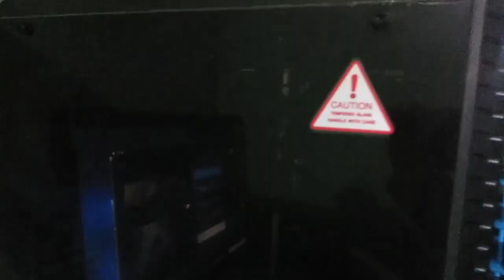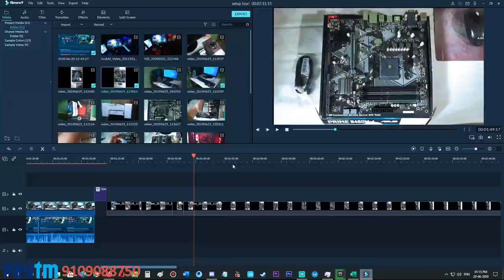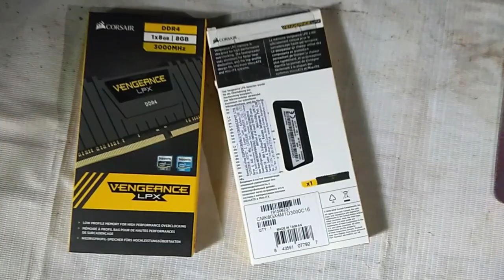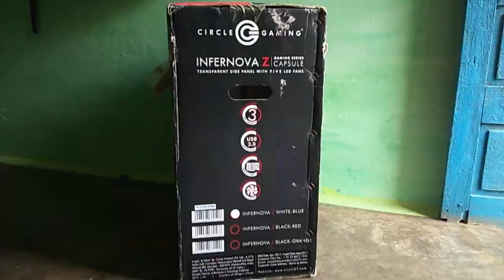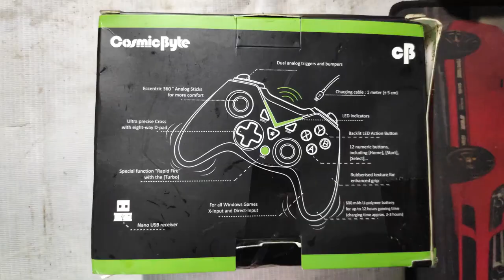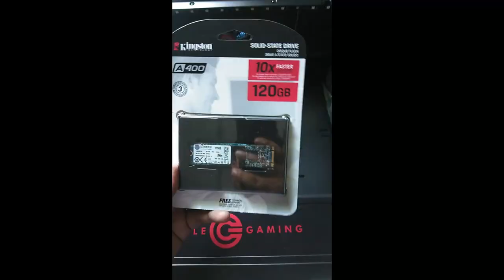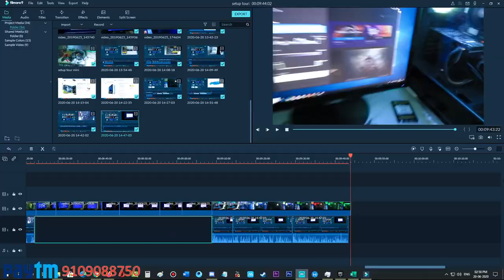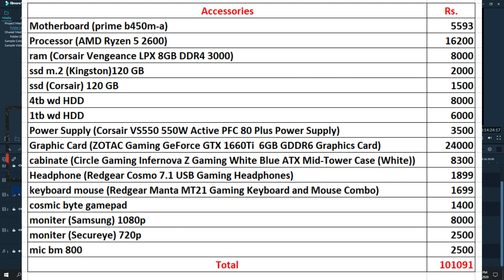Setup Tour Captain GameBoy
Gaming Accessories:-

*Motherboard (prime b450M-A)

*ram (Corsair Vengeance LPX 8GB DDR4 3000)

*ssd m.2 (Kingston)120 GB

*ssd (Corsair) 120 GB:-Corsair

*wd HDD

*Power Supply (Corsair VS550 550W Active PFC 80 Plus Power Supply)

*Graphic Card (ZOTAC Gaming GeForce GTX 1660Ti 6GB GDDR6 Graphics Card)

*cabinet (Circle Gaming Infernova Z Gaming White Blue ATX Mid-Tower Case (White))

*Headphone (Redgear Cosmo 7.1 USB Gaming Headphones)

*keyboard mouse (Redgear Manta MT21 Gaming Keyboard and Mouse Combo)

*mic bm 800

*webcam:- Poco F1 (Jugad hai bhai)

 *cosmic byte gamepad:-cosmic byte

*moniter (Samsung) 1080p:- Samsung

*monitor (Secureye) 720p:-Secureye